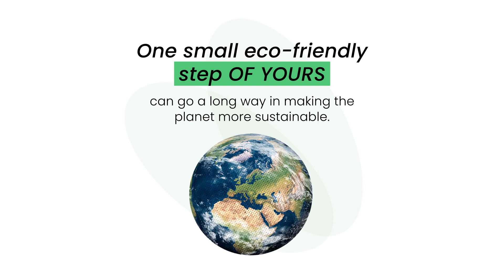Responsible Investing | What type of ink and glue were used to manufacture Football World Cup 2022?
It doesn't take a leap of faith but a small step of responsibility to make a change. Make the right choices not only for yourself, but also the world around you.
So when you’re choosing funds to invest in, invest in those that are working hard to change the world by making sustainable choices